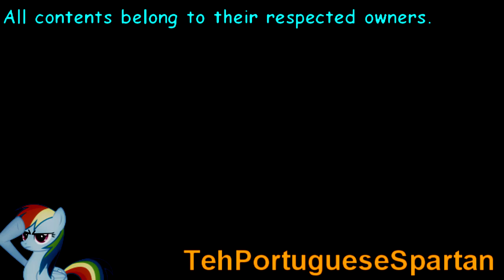[End of Summer] [English Version/60FPS] Tale of Two Kitties [Sparta DrLaSp V3 Remix]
Some remixers made remixes with T.U.F.F Puppy, including RussianSpartaRemixor, Spartan Apple, etc.

Took 1 hour to render.

Episode used: A Tale of Two Kitties